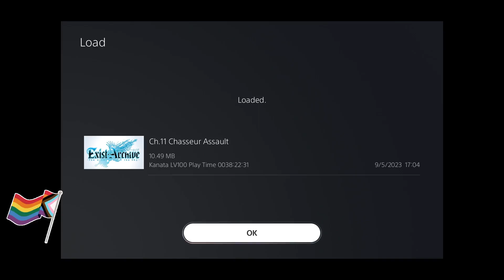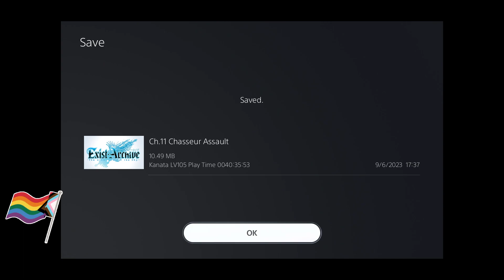Exist Archive: The Other Side of the Sky Part 10